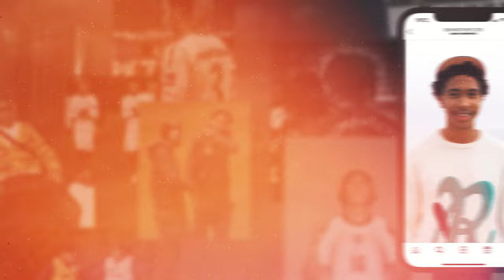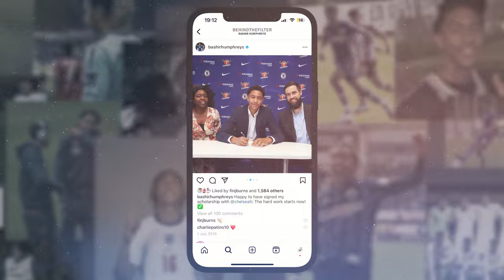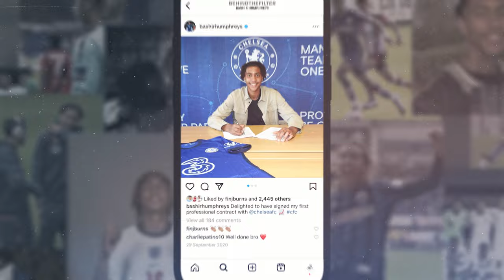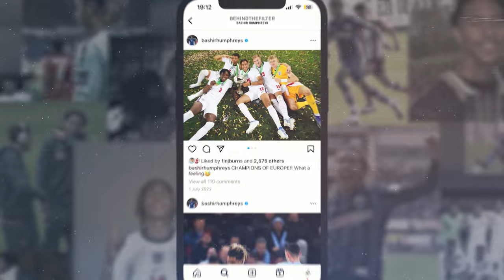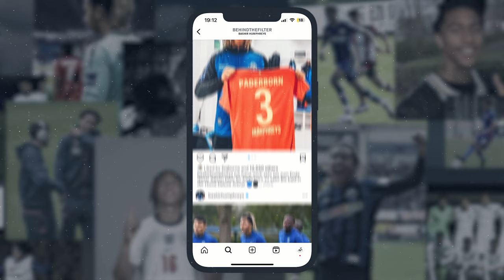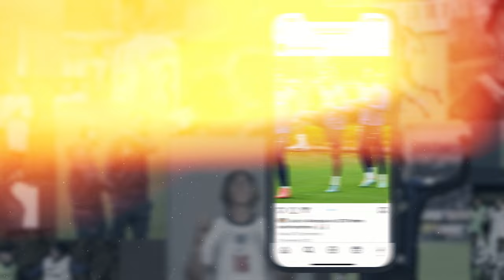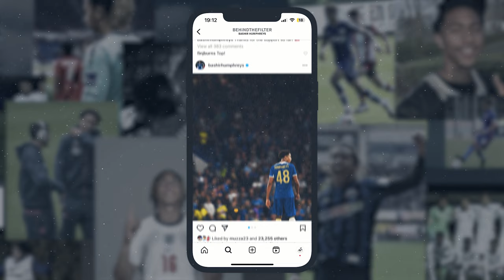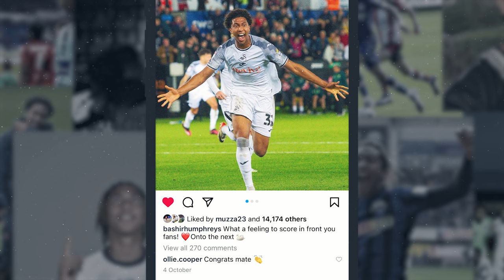📸 Behind The Filter | Bashir Humphreys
In our newest feature interview, Bashir Humphreys takes us behind the filter as he talks us through some Instagram posts charting milestones in his career.

Swansea City Association Football Club is a Welsh professional football club based in the city of Swansea, South Wales.

Formed in 1912, the club joined the Football League in 1921, and currently plays at the Swansea.com Stadium.

The Swans won the League Cup in 2013, and have secured 11 promotions across the course of their history.

Additionally, the club are two-time EFL Trophy winners, two-time FAW Premier Cup winners, and 10-time Welsh Cup champions, qualifying for European competition on eight occasions.